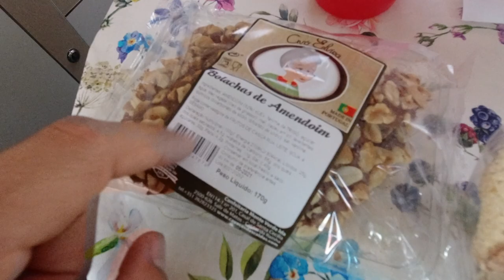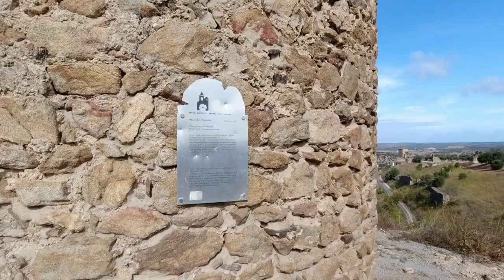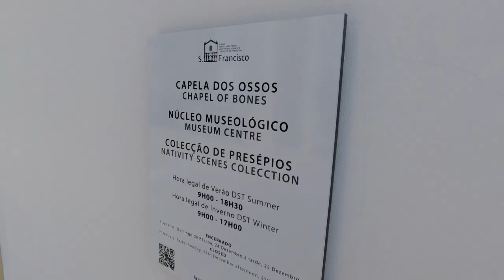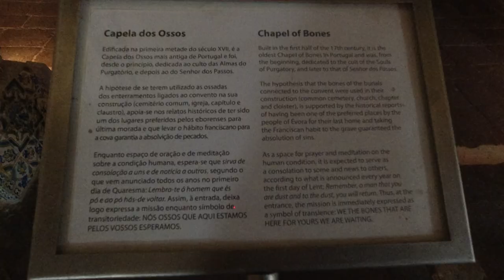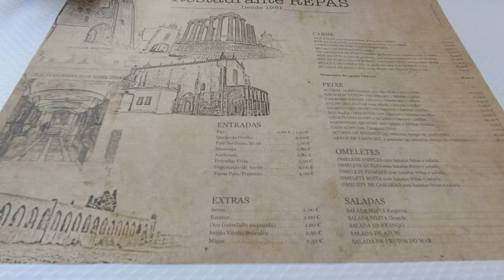ESCAPADA A PORTUGAL EN CARAVANA - LA CAPILLA DE LOS HUESOS - EVORA - VANLIFE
MATERIAL